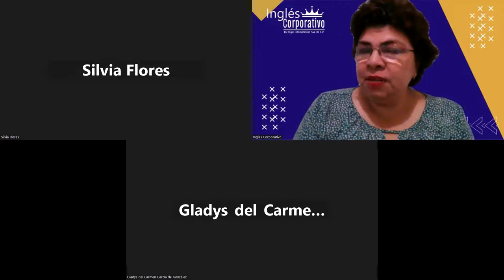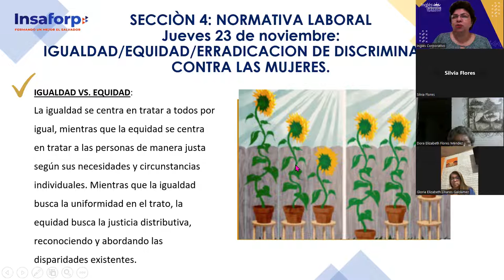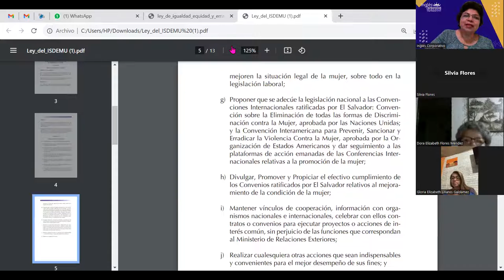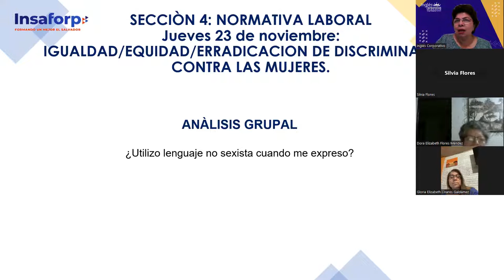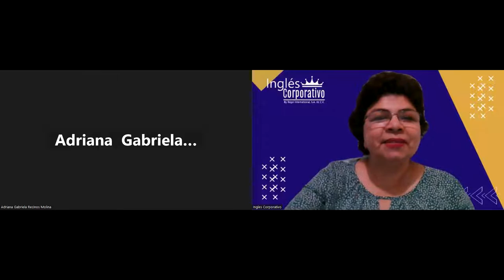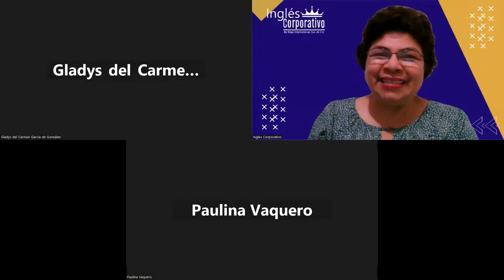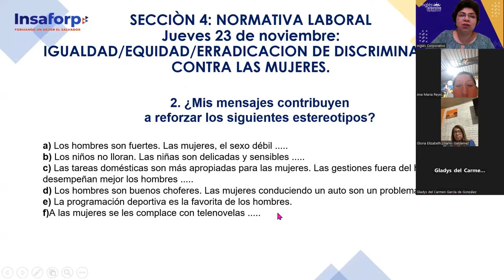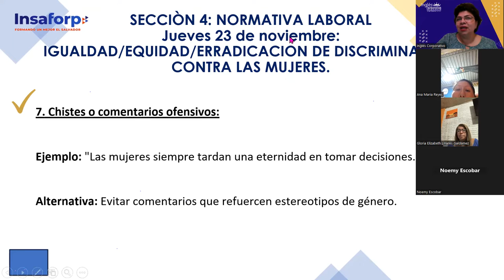SESION 14-23/11/2023-RRHH-01-8:30-9:30PM-11-23-MENDEZ-IGUALDAD/EQUIDAD/LENGUAJE NO SEXISTA.